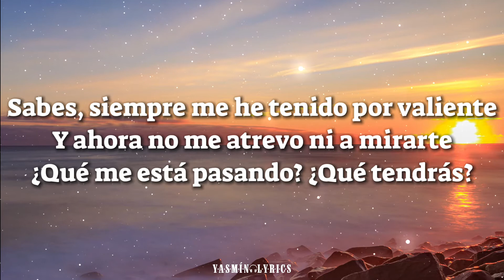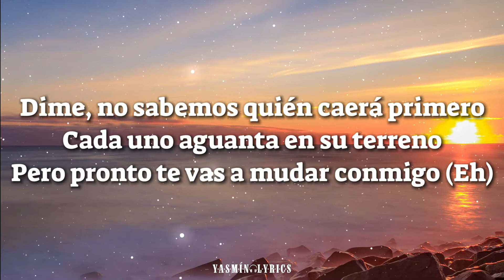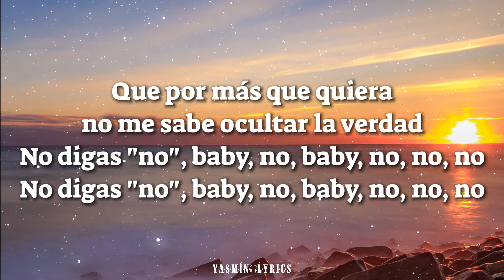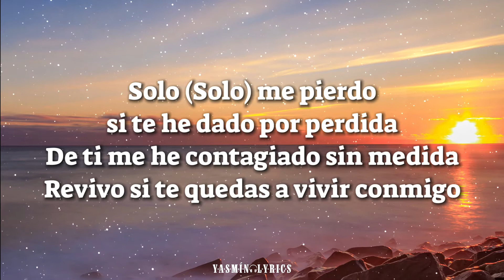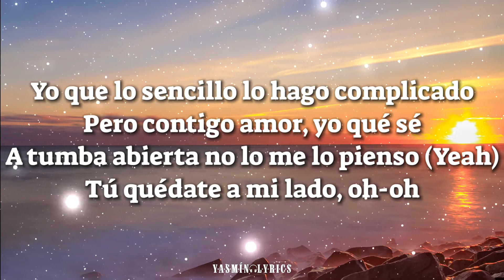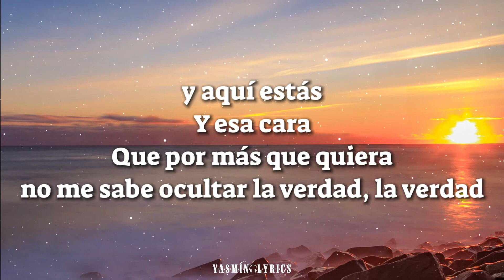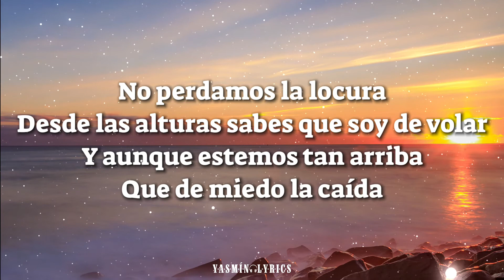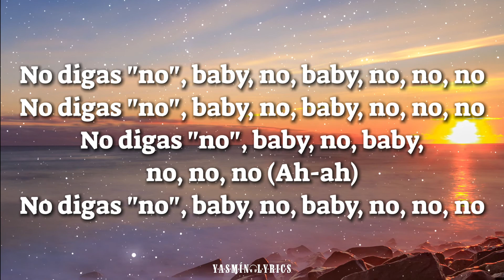Dvicio, Lali - Soy De Volar (Letra)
Esta canción es una reversión de “Soy De Volar” de Dvicio que cuenta con la participación de Lali cantante Argentina.